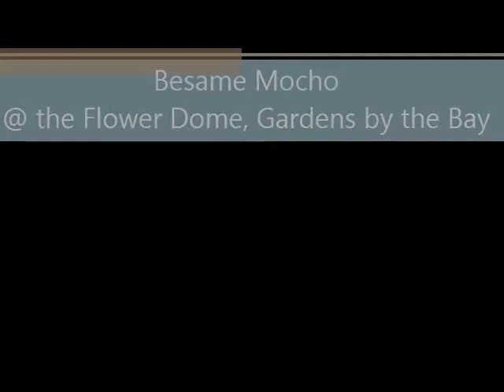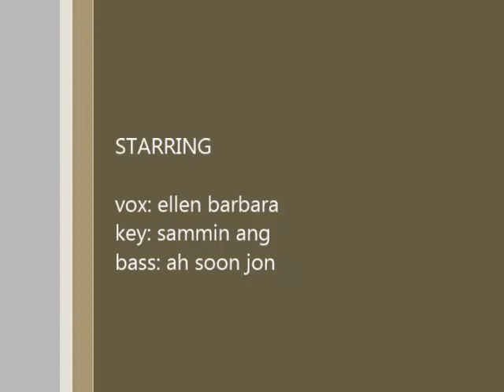Besame @ the Flower Dome - Gardens by the Bay 8JUN2014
vox: ellen barbara
keys: sammin ang
bass: ah soon jon